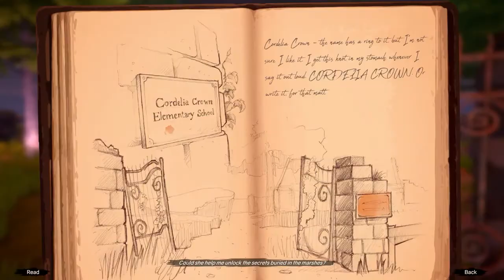Ghost on the Shore Teaser Trailer Xbox One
Come check us out at Xboxresource.com for daily news, reviews, editorials. Once we hit 200 Subscribers we will be doing a giveaway on youtube.